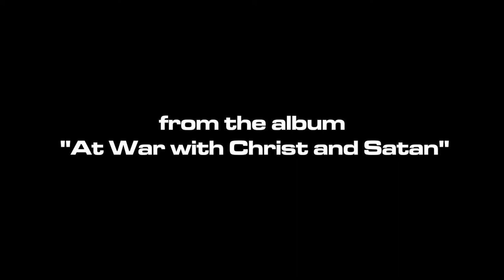New Processean Order Canticum Apocalypsis Act 2:The Final Reckoning (Daniele Serra at work on cover)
Lyrics by The Process - Church of the Final Judgement